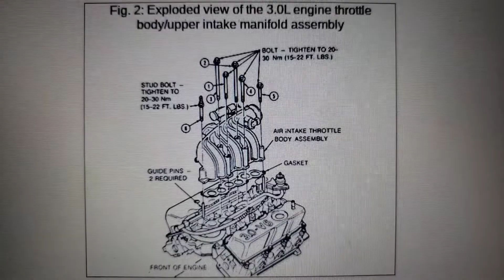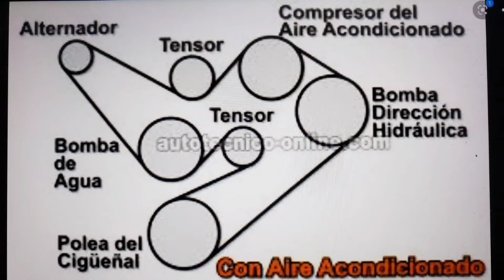Reparación del motor Mazda b3000.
2001 Mazda b3000 v6 3.0L, mezcla de agua y aceite, aprovecho para darle mantenimiento completo al motor de juntas y sellos.